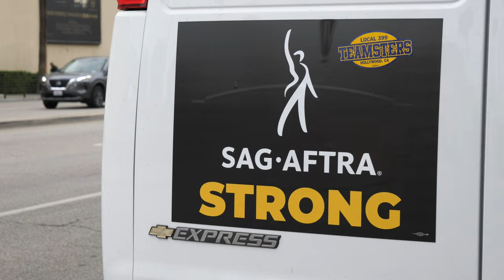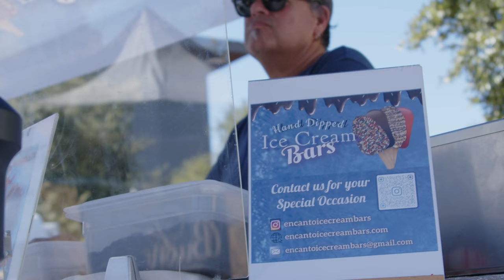In Depth Look at the Hollywood Strikes